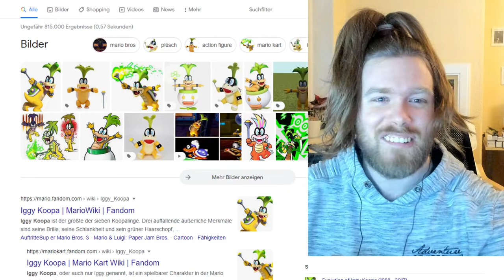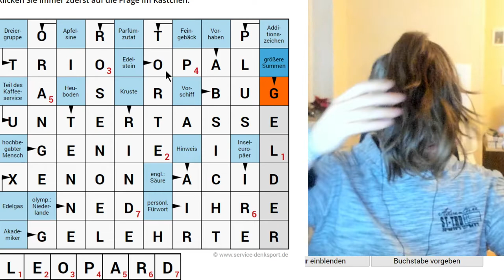Kreuzworträtselrunde - Tag 62